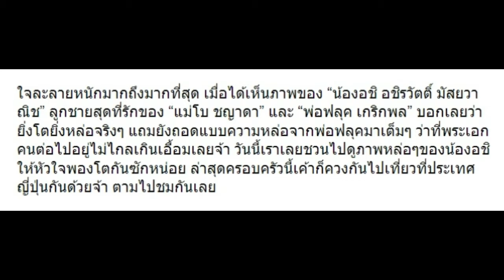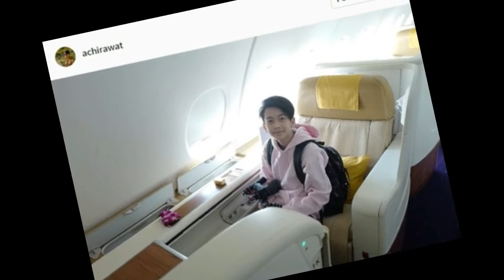10 โพสหล่อๆของ “น้องอชิ” ลูก “โบ ชญาดา” ว่าที่พระเอกคนต่อไป!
10 โพสหล่อๆของ “น้องอชิ” ลูก “โบ ชญาดา” ว่าที่พระเอกคนต่อไป!